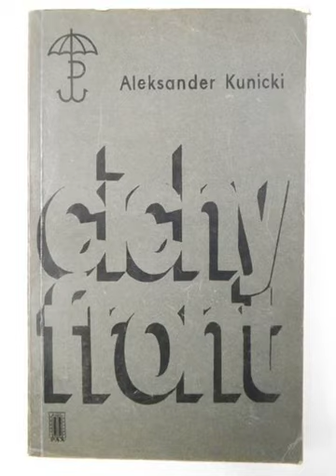Aleksander Kunicki-Cichy front Audiobook/Audioksiążka całość.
Szef wywiadu Kedywu KG AK "OSA KOSA"później" "AGAT" "PEGAZ" "PARASOL" Aleksander Kunicki "Rayski" opisuje swój udział i przebieg najważniejszych akcji likwidacyjnych zbrodniarzy hitlerowskich w okupowanej Warszawie i Krakowie. Dla miłośników historii szczególnie AK Polski Podziemnej, Polski Karzącej, lektura obowiązkowa